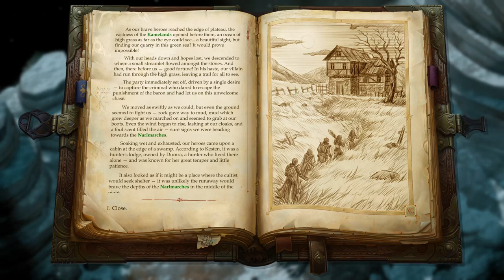Pathfinder: Kingmaker - 131 Season of Bloom #8 Witch Hunt (Melted Shard of ring)